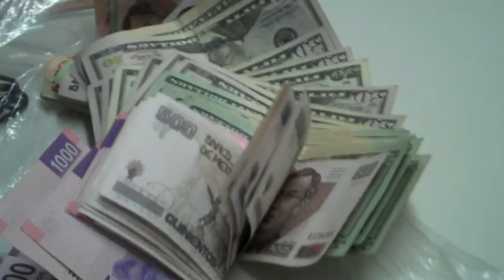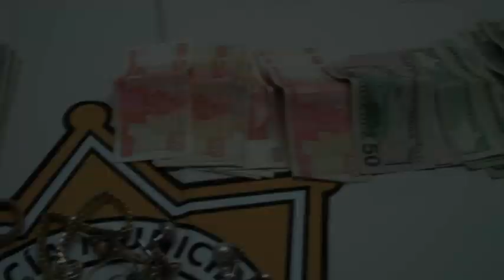Cae banda de asaltantes del DF en Hermosillo